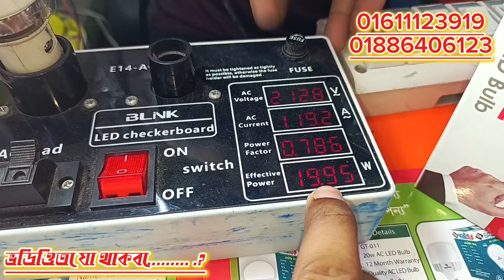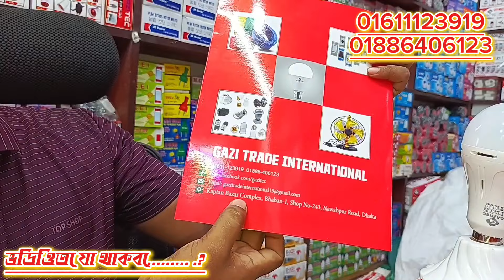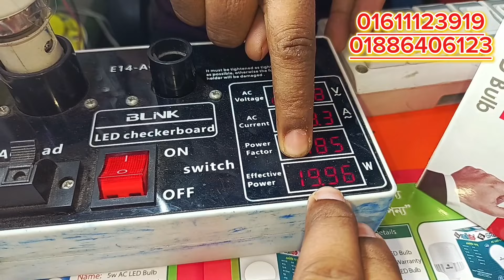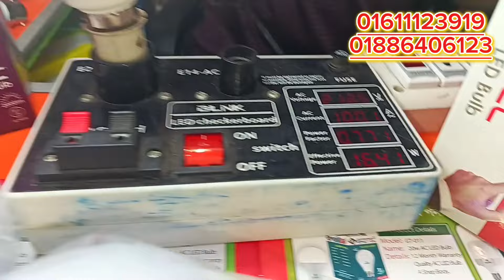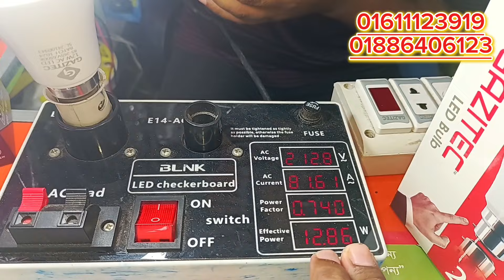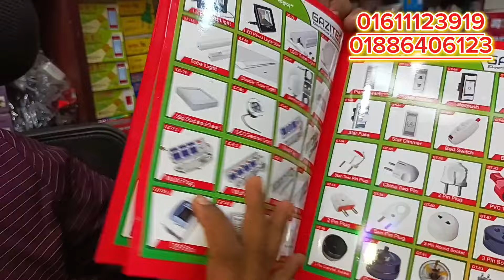LED light || ২ বছর কোয়ালিটি 💥 কাঁচামালের সন্ধান | LED light wholesale market in Bangladesh 2024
🔥দোকানে আসার ঠিকানা 🔥🔥
কাপ্তান বাজার কমপ্লেক্স ভুবন নং ১ দ্বিতীয় তালা

shop name = GAZITEC
shopno = 243
 proprietor =Gazi Alamgir Hussain
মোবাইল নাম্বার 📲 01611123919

যেকোনো ব্যবসা প্রতিষ্ঠানের বিজ্ঞাপনের জন্য যোগাযোগ করতে পারেন